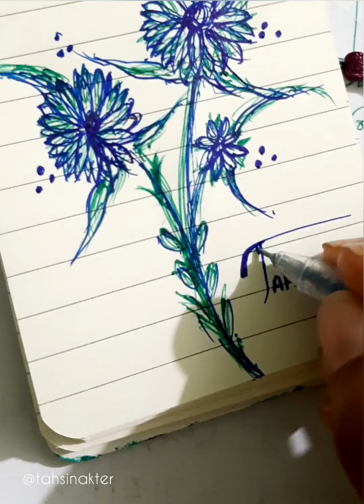Time pass with art // simple drawing with pen // easy flower drawing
hi friends!
today i gonna you show, Time pass with art // simple drawing with pen.I hope you all enjoy This video.